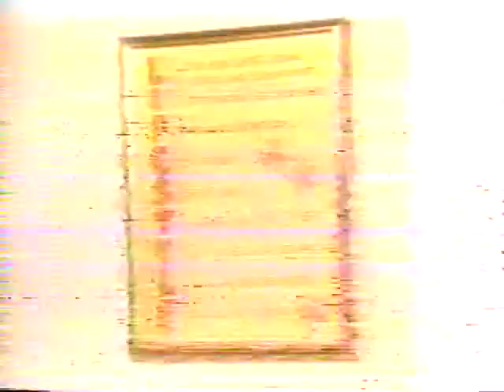weight loss guidance